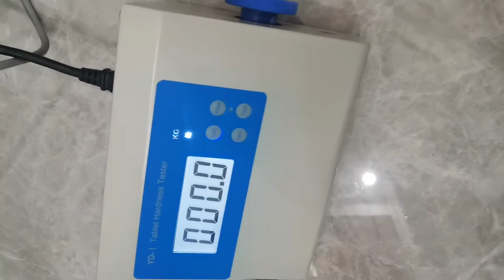digital Lab Instrument Tablet Hardness tester Testing Machine YD-1 110V 220V